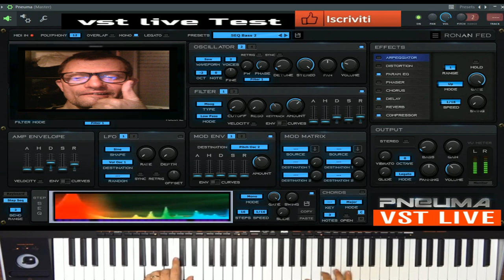Giovanni Acida Trance live ( Vst PNEUMA Subastractive) LIvetst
vst usato per composizione  ( Vst PNEUMA Subastractive)
nome del brano Acida Trance live